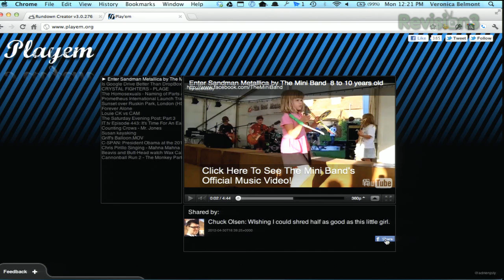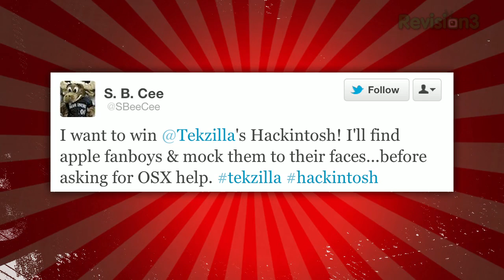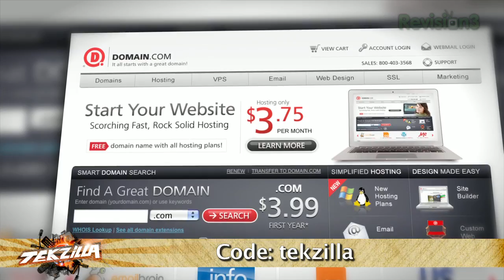Tekzilla's Hackintosh Winner! PLUS Get Facebook Video Without Facebook! PlayEm.org - Tekzilla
Did you win the Hackintosh?? Watch to find out!!

This week's "Website We Just Can't Get Enough of!" is  PlayEm.org which scours your Facebook news feed for videos and media from your friends, so you can watch it in one place... it's perfect if you want the cool videos from your Facebook friends without having to go to Facebook!

*More RAM for Your GPU/Video Card?
*Free IP Switcher!
*12V Car Vacuum That Doesn't Suck
*Intel Ivy Bridge CPU: Should You Upgrade?
*Maxthon Browser: A Chrome, Firefox, Internet Explorer, Safari Alternative!
*What Makes WiFi More Secure Than WEP?